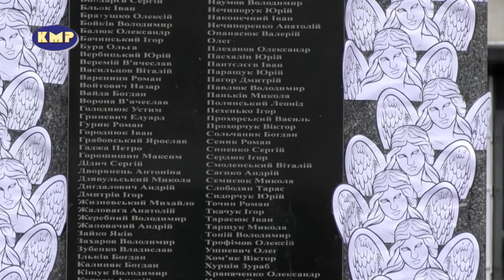Мітинг з нагоди Дня Гідності та Свободи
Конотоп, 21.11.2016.